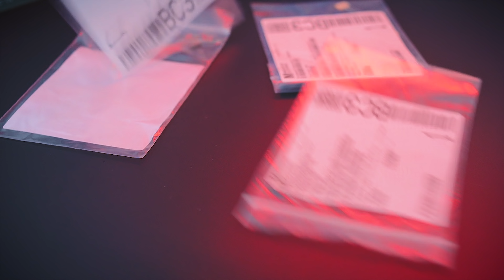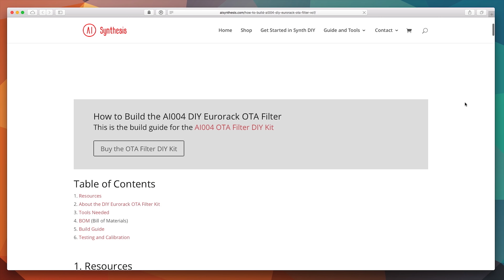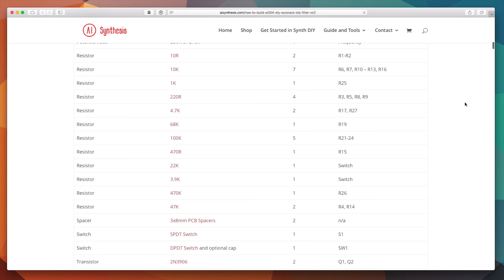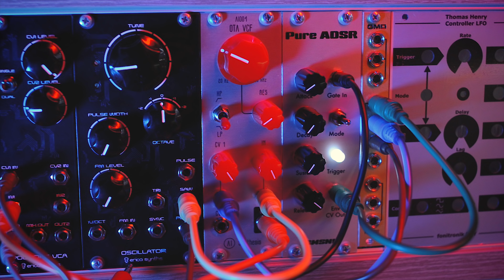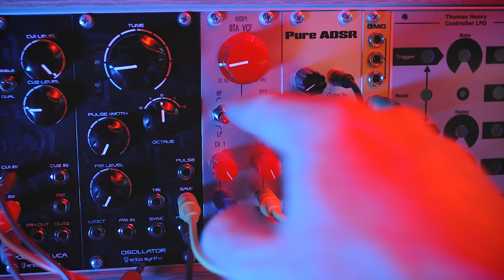Eurorack Filter Modul selber bauen - AI004 OTA Voltage Controlled Filter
In diesem Video bauen wir den AI004 OTA Voltage Controlled Filter von AI Synthesis, ein Filter Modul für den Eurorack Modularen Synthesizer. Das Modul bildet den legendären Filter aus dem Korg MS 20 nach.

HARDWARE, SOFTWARE & LINKS ZU DIESEM VIDEO

MEHR INPUT

Product Placement bedeutet, dass ich eine Gegenleistung von einer Firma bekomme, um deren Produkte oder Dienstleistungen in meinen Videos zu verwenden. Dafür bekomme ich dann ein Produkt kostenlos oder werde dafür bezahlt. Aber Achtung: Meine Meinung zu Produkten und Dienstleistungen ist niemals gekauft. Gefällt mir etwas, gibt's eine Empfehlung. Wenn nicht, dann nicht.